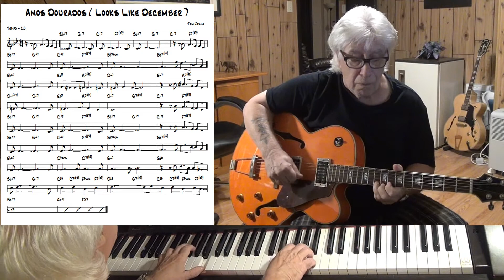Anos Dourados ( Looks Like December ) - Jazz guitar & piano cover ( Tom Jobim )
written Antonio Carlos Jobim - improvisation guitar Wiched & piano Yamaha CLP 270